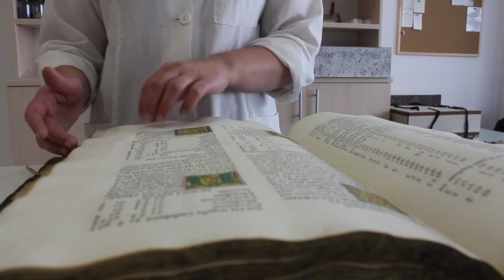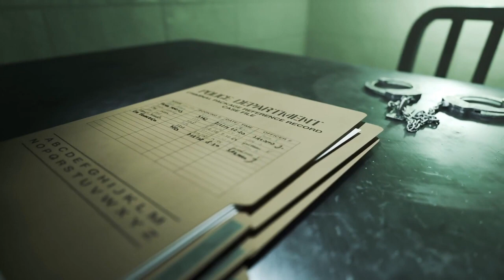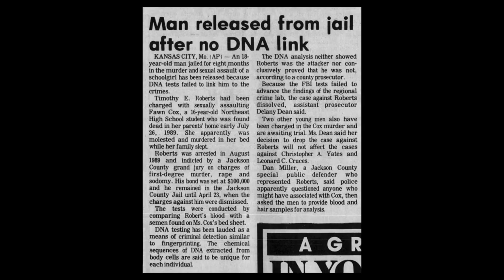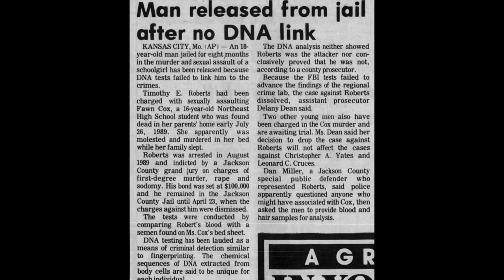30 Year Mystery SOLVED! Uncovering the Story of Fawn Cox